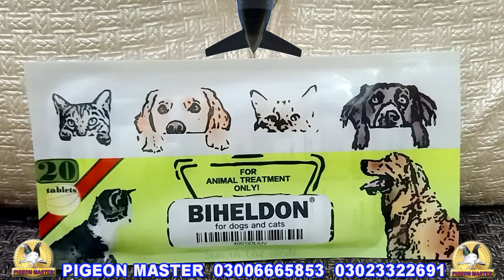Medicine For Pigeon Deworming ! Pigeons Recovery And Pigeon Energy Booster